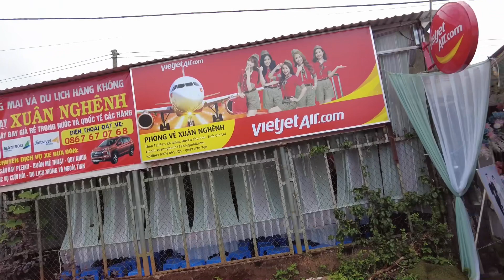Khó hiểu đi dự đám cưới,cả làng ai cũng da trắng đẹp